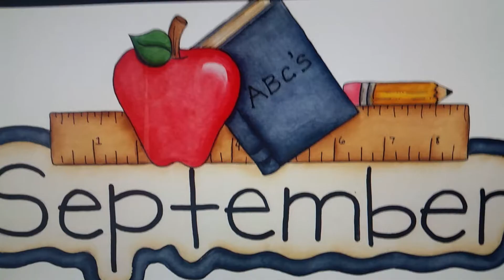12 Months Joins Milkshake Day Part 5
January and March work that hard. September and July tries to stop February. January is super late. September said the Milkshake are warm melting and disgusting.